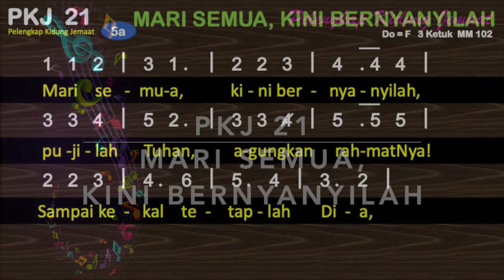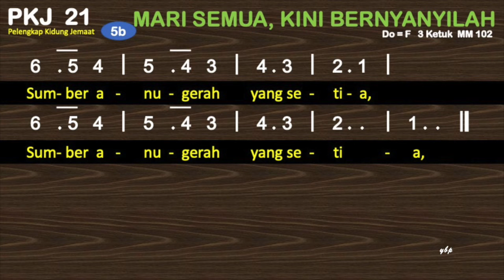PKJ 21 Mari Semua, Kini Bernyanyilah - Dengan Pemandu Lagu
utk ibadah GKJ Bekti 27 Jun 2021